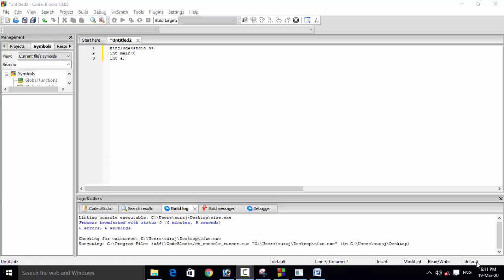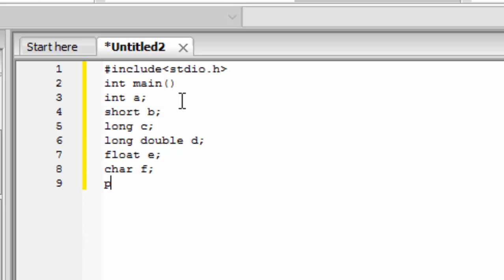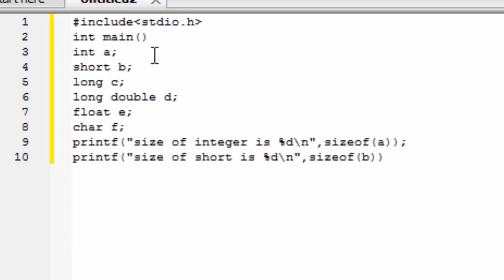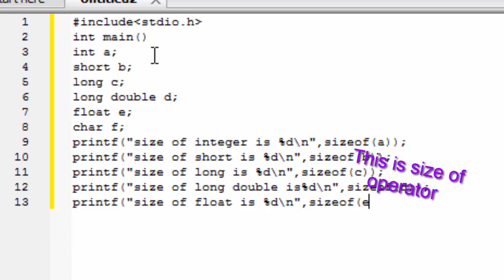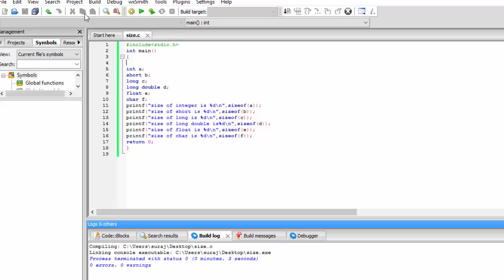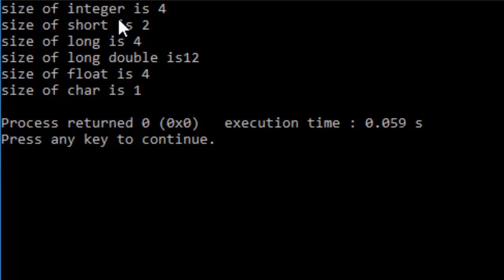How to use size of operator to find the sizeof data types in c language in hindi and english